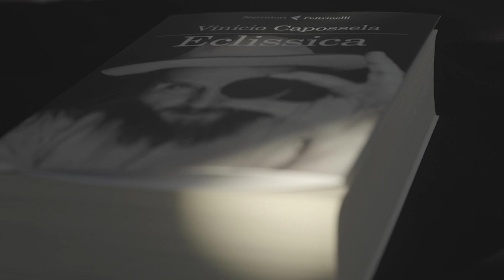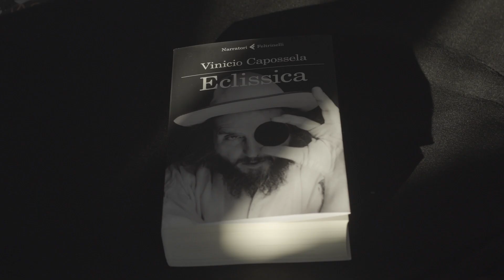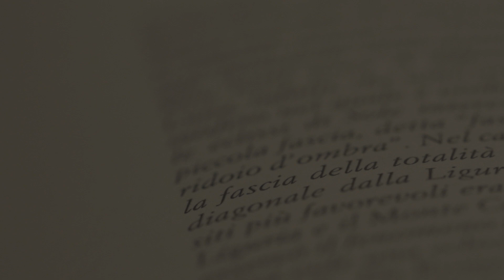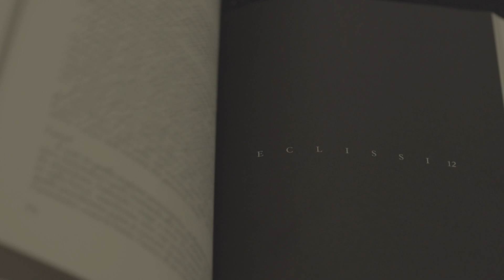Vinicio Capossela: Eclissica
Eclissica è il nuovo romanzo di Vinicio Capossela, che lo presenta e ne legge due brani. Che cos’è una Eclissica? Una ellittica sulle rotte mancate? Una ellissi sulle epoche della vita? Un trattato sulle eclissi? Un eclissamento dal reale? Questo libro è un lunario, un abecedario, un diario di bordo, una narrazione del visibile e dell’invisibile. C’è un viaggio nell’opera di un autore, e un viaggio dell’autore nelle opere della vita. È un libro nato dall’oscuramento generale di una eclissi, che procede per lampi. Vinicio Capossela, "Eclissica", Feltrinelli Editore.